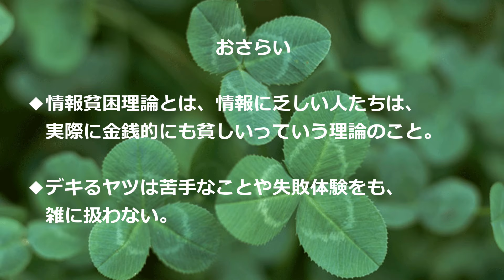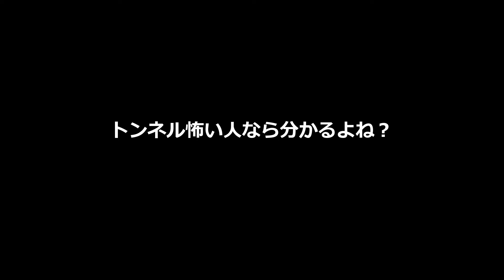トンネルに怯える43歳をご覧ください。【大原隧道】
苦手なことにフタをするのはよくない！そんな安易な気持ちで異次元に通じてそうなトンネルに挑戦してみました。